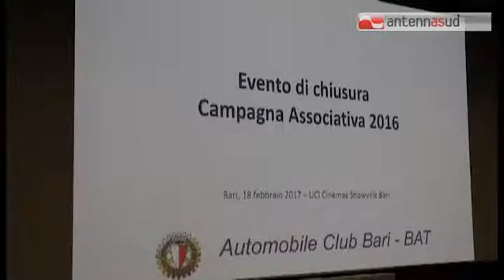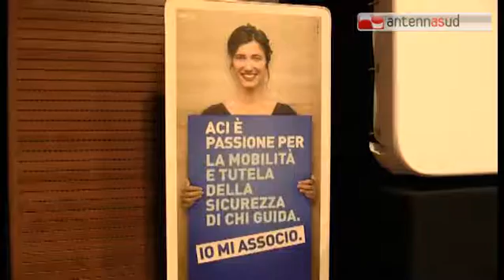TGSRV 20FEB ACI